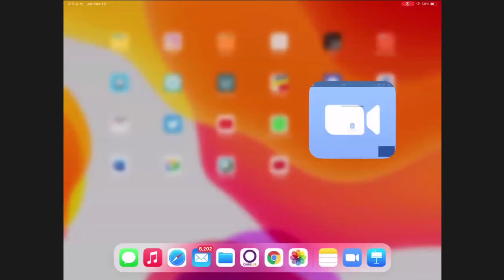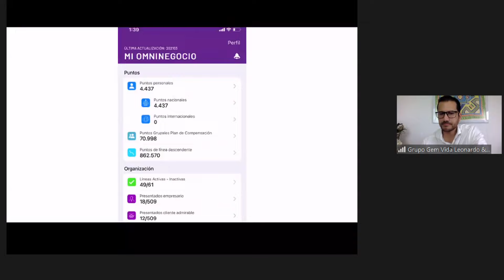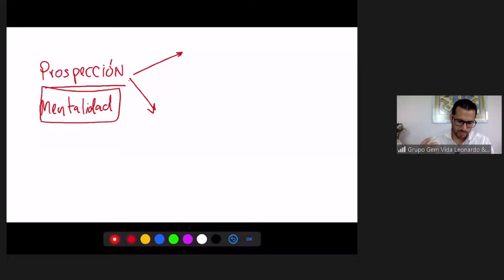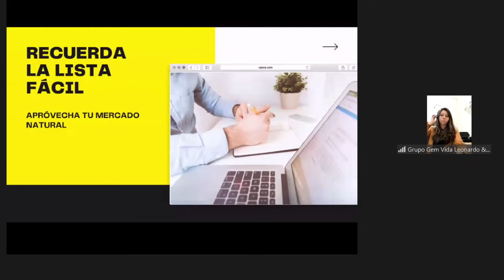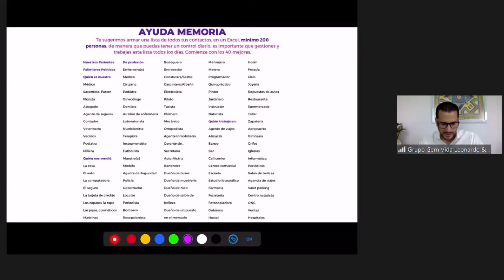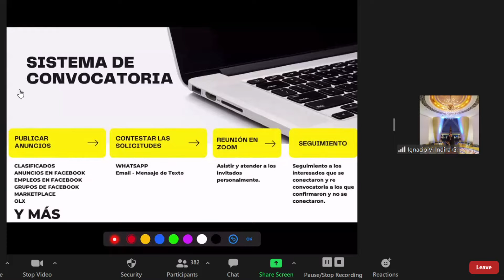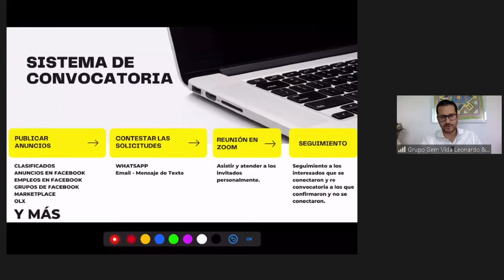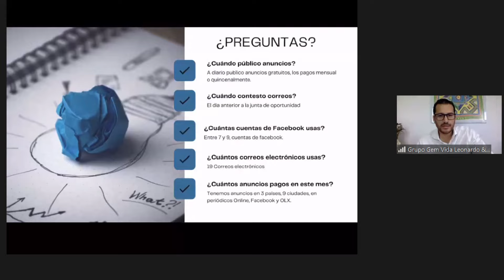Entrenamiento Prospección y Seguimiento Leonardo Escamilla - Omnilife Seytú 2021 Grupo GEM Vida